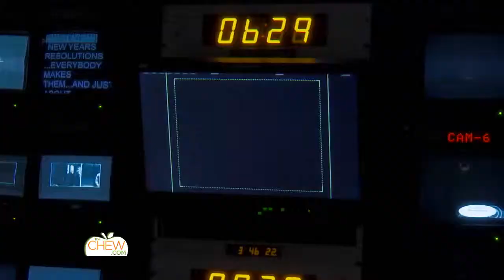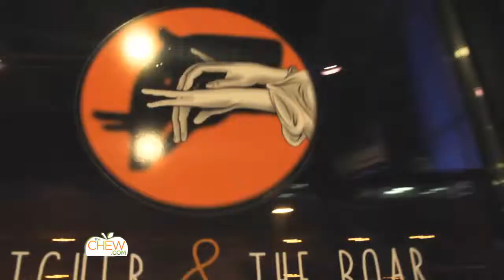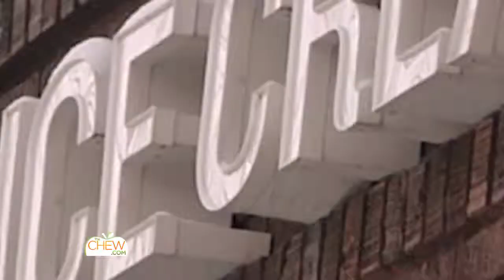ABC's The Chew - Twin Cities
RumJungle's Ed Dally (camera), John Hansen (audio), and Willow Muscovitz (PA) were on hand with Twin Cities Live Host Emily Engberg as she toured some of the Twin Cities' best places for great food.

Equipment used:
- Panasonic AJ-PX270 (camera)
- Sound Devices 664 (audio mixer)